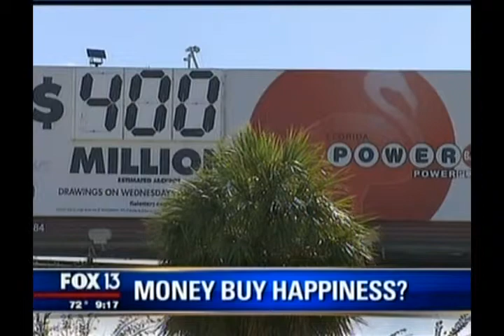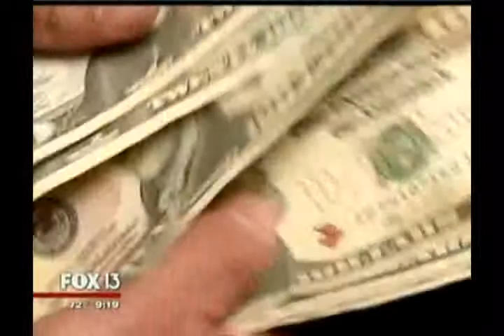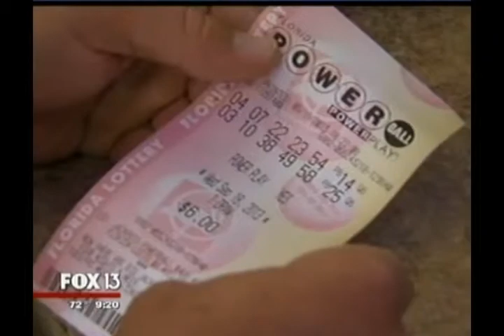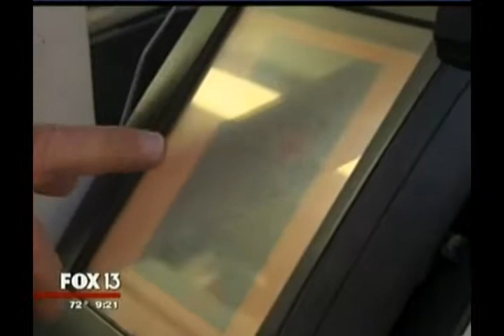Bill Cummings from Cummings Financial Organization answers the question can money buy happiness